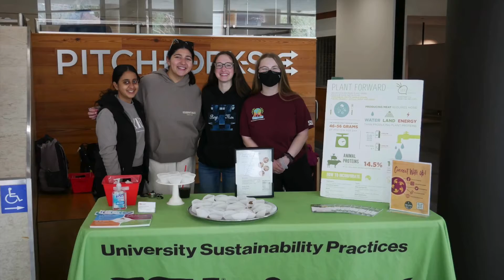The Arizona State University Eco Reps Program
The Eco Reps program at Arizona State University is a peer-to-peer sustainability initiative that engages and educates students living in on-campus residential communities about critical sustainability topics and equips them to serve as sustainability representatives and positive lifestyle examples. With support and sponsorship from Coca-Cola and the ASU Foundation, the program has served 35 student workers and impacted more than 3,000 students since its inception. Through its impact, the Eco Reps program is catalyzing a shift towards sustainability amongst the Arizona State University student body.